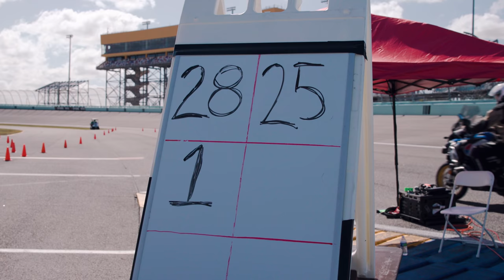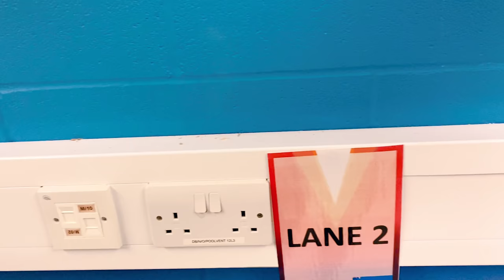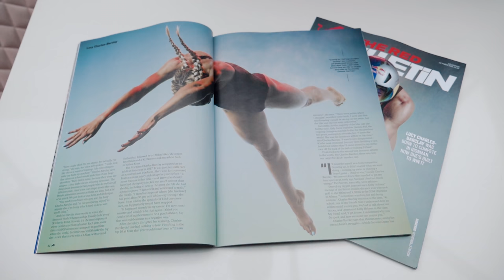The year I became a World Champion!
What a year it's been for Lucy Charles-Barclay! Faced by the continued uncertainties of the pandemic, she strove to take every opportunity that came her way as races returned and were able to take place again. From her first Super Sprint at Superleague Malibu, to competing in the 1500m olympic swim trials, to finally winning her first world title at the Ironman 70.3 world champs in St George!

Thank you to everyone who has followed along and supported our channels this year! The journey continues into 2022 with the year ahead looking even more hectic than the last!